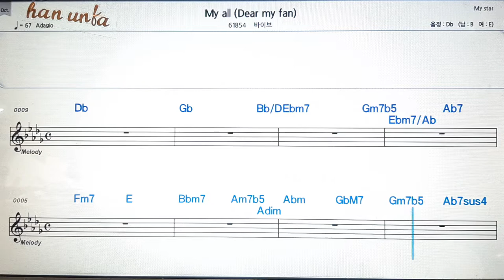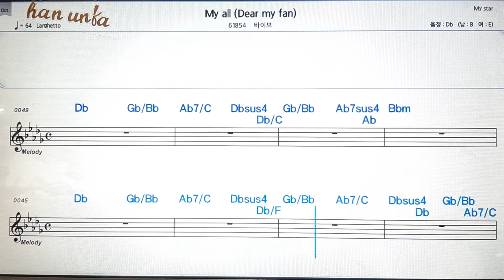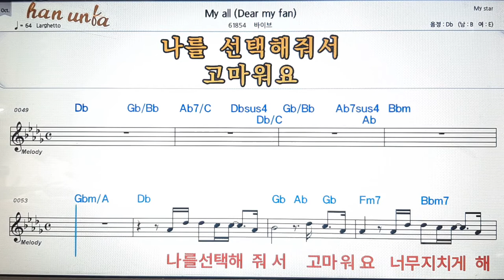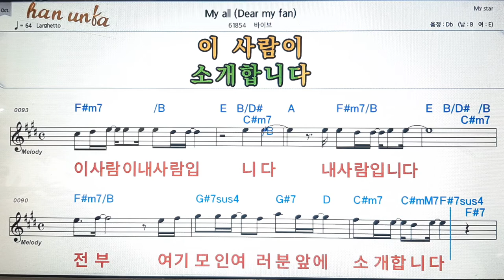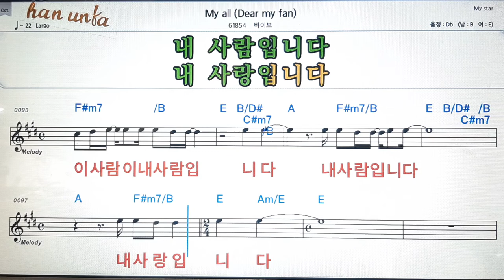My all/바이브💕Karaoke*Sheet Music*Chord*MR💋노래방 반주*기타 코드 악보*가라오케